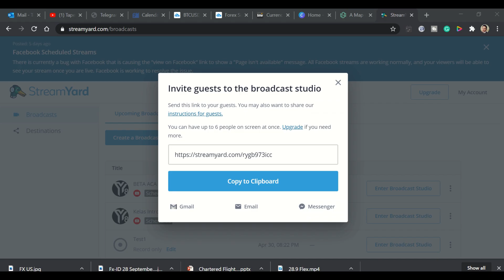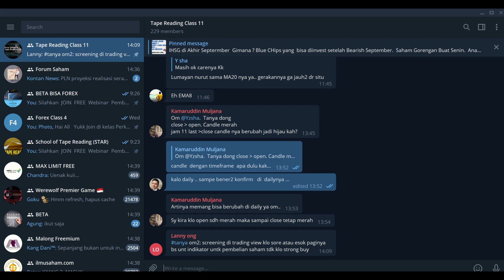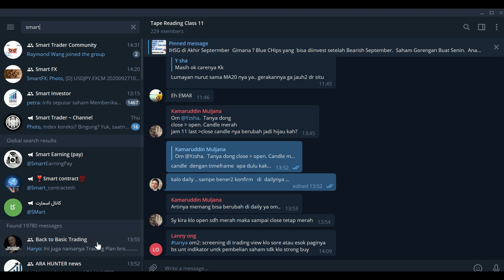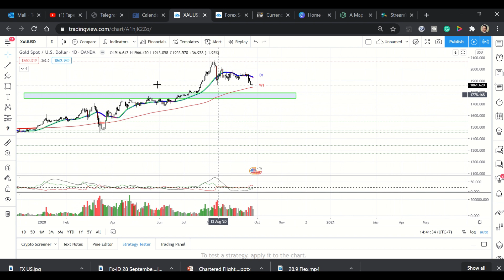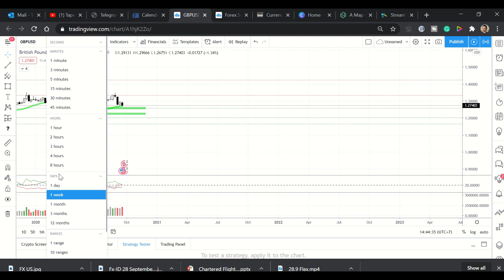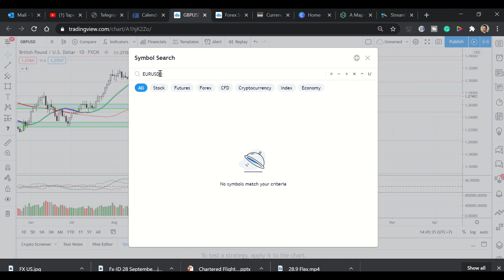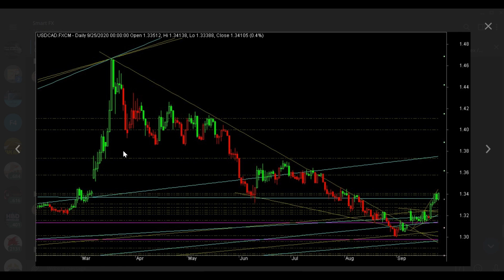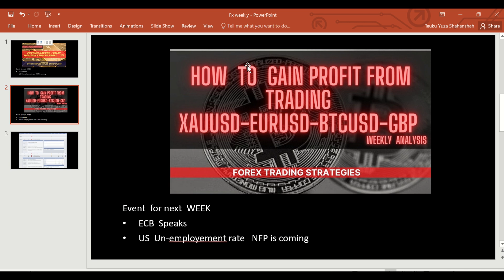How To gain Profit XAUUD-EURUSD - BTCUSD - GBPUSD , FOREX TRADING STRATEGIES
For  Fx - BTC brokerage you may go to below link , USGFX